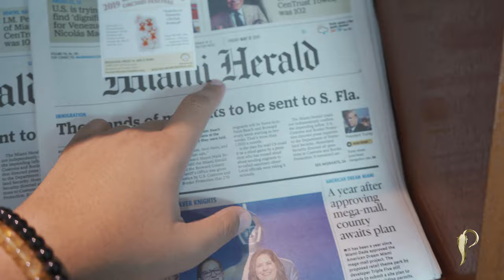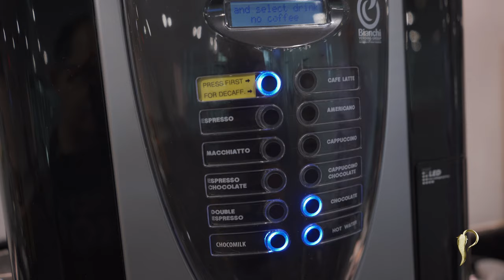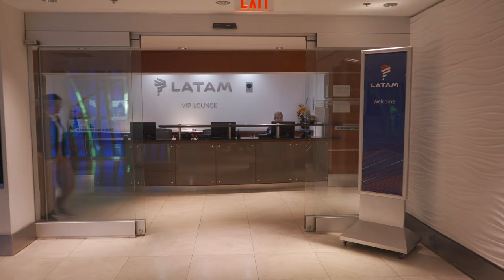SALA VIP LATAM VIP LOUNGE MIAMI - VALE A PENA ?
Sala Vip Latam Vip Lounge Miami | Dr Pimenta
A sala é confortável, ampla e com bastante lugar pra sentar. Apesar de não ser luxuoso, o lounge consegue atender bem a necessidade do passageiro que preza por esperar o vôo em um lugar mais tranquilo que a sala de embarque, então se tiver acesso vale a pena, pois fica pertinho dos portões de embarque.

Pesquisas semelhantes à Sala Vip Latam Vip Lounge Miami
1 - Sala vip
2 - Sala vip em miami
3 - Aeroporto de miami
4 - Latam airlines
5 - Sala vip latam
6 - Sala vip latam miami
7 - Salas vip